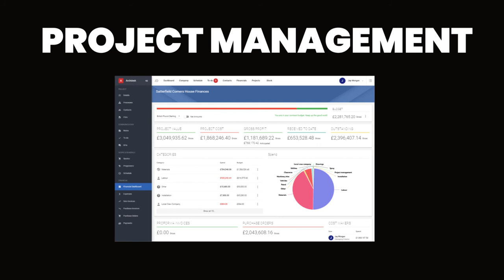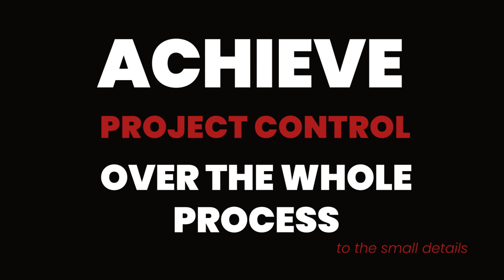How can Archdesk help your company?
What happens when you become an Archdesk client?

This is a brief overview of the new client process and achievements with Archdesk:
- How implementation works for your company and your team
- Support and Customer Success
- Main Solutions Areas